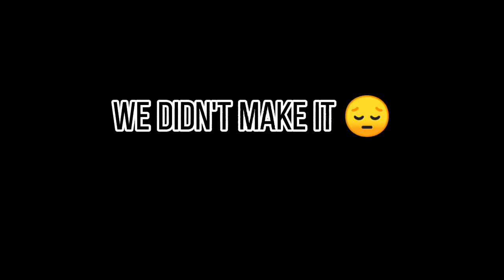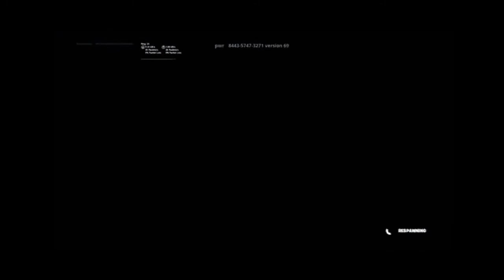I played the squid game in Fortnite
I played the squid game in Fortnite. Squid game is a a Netflix show were people have to complete challenges to advance to the next round. If u don't you will be eliminated. But instead of a show I played it in Fortnite. If u like mini games or survival games or challenge games or elimination game.